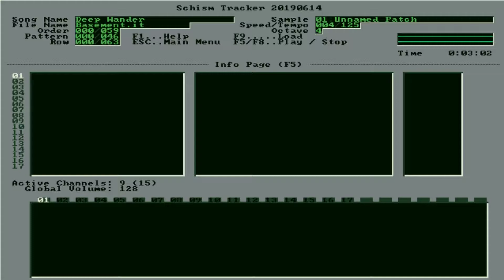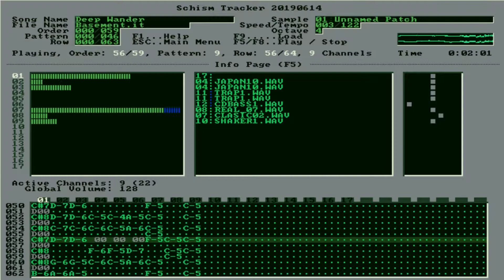Jazz Jackrabbit 3D - Deep Wander (Basement Short Version) [48000 HZ]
Game: Jazz Jackrabbit 3D
Song Name: Deep Wander (Short Version)
File Name: Basement.it (converted from umx format)
Artist: Alexander Brandon (Siren)
Frequency: [48000 HZ]
Softs:
/ Schism Tracker (visual)
/ ModPlug Player (convertion)
/ OBS (screen)
- Jazz Jackrabbit 3 Soundtrack